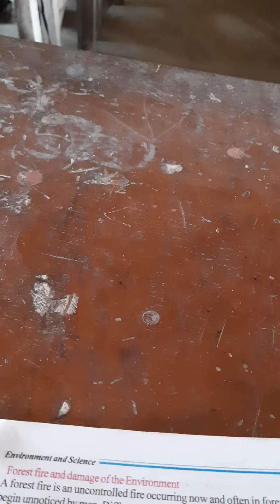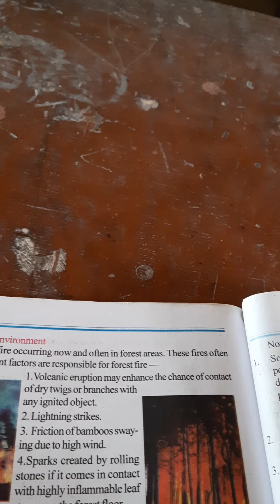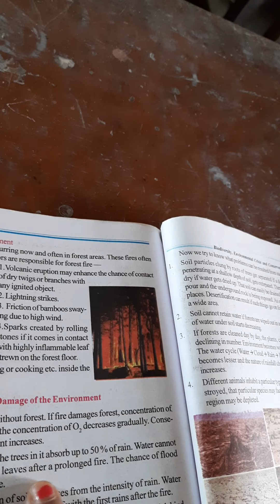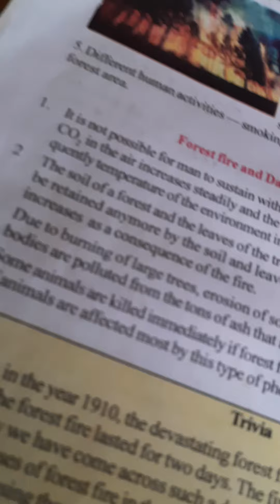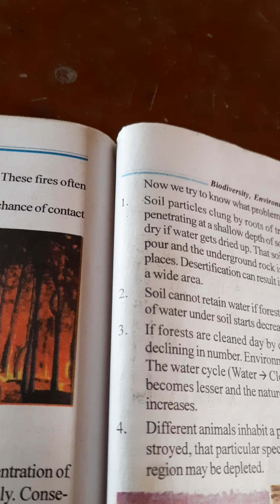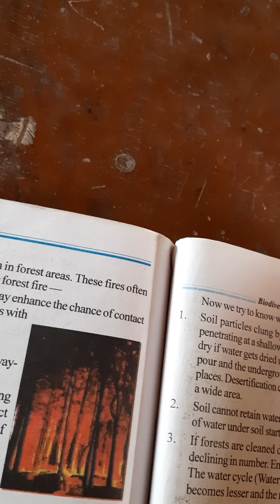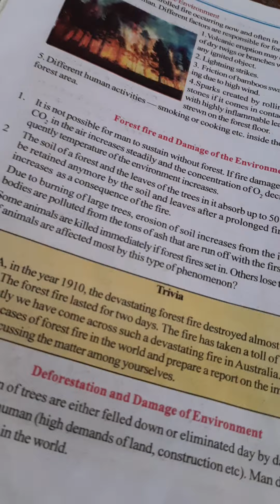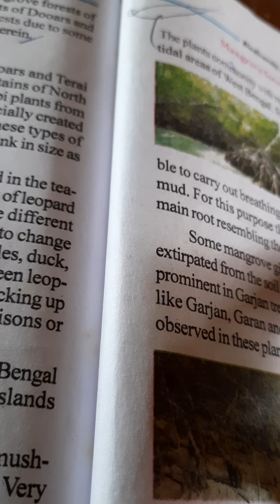Vlll Life science Forest fire